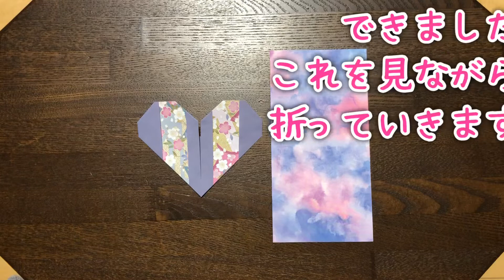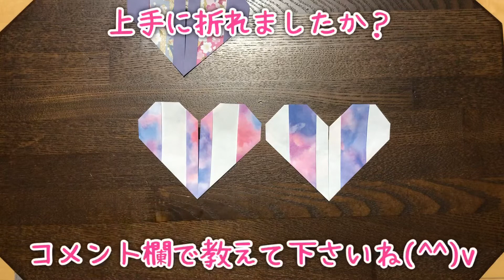【簡単折り紙】タテ縞(ストライプ)のハートを分かりやすく解説します✨ Vertical striped heart ✨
タテ縞のハートをご紹介します。折り紙を半分に下の長方形を使います。魔法を使えない人は、ハサミやカッターの使用に十分気を付けて下さいね✨折り方も簡単ですので、手紙に添えるのもいいですよ😁

最後まで、説明欄を読んで頂きありがとうございます。

✨他のハートの折り方はコチラ✨

➡️カワイイ大きなハート

➡️カワイイ中位のハート

➡️2色のハート

➡️立体的なハート

➡️2連のハート